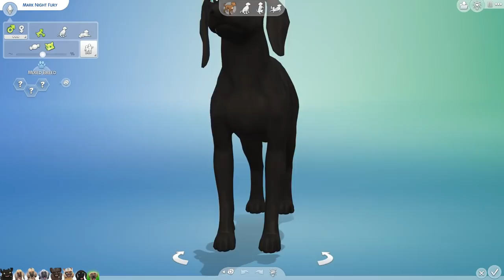An ASTOUNDING Litter of NIGHTFURY x Afghan Hound Dragonets?! 🐉💕🐶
🌿💚 Stay curious!! 💚🌿